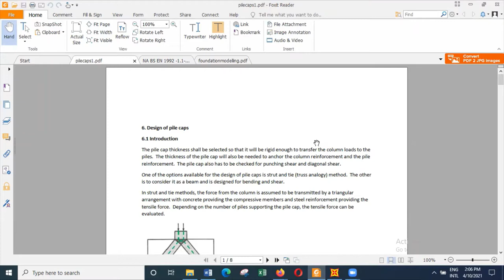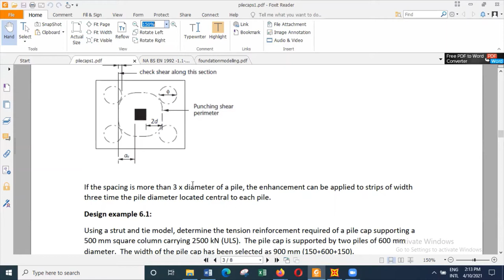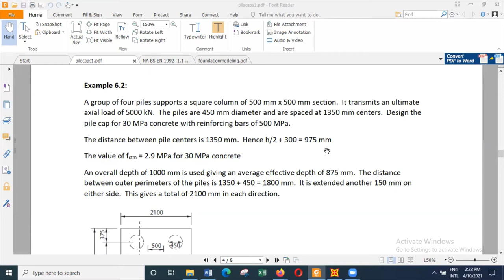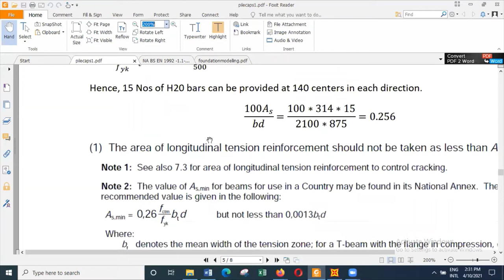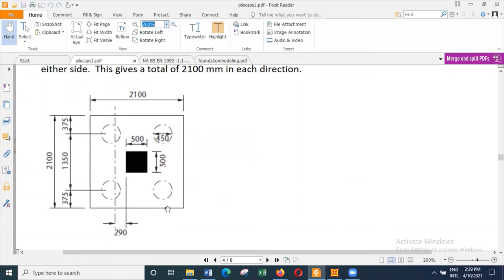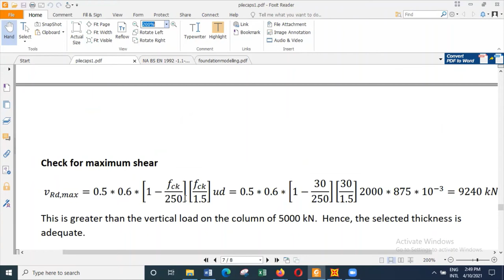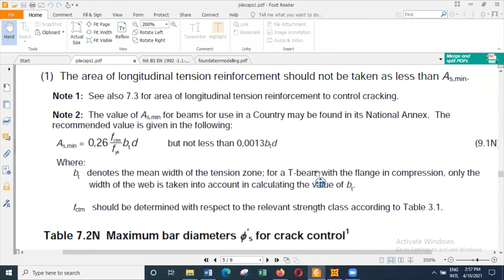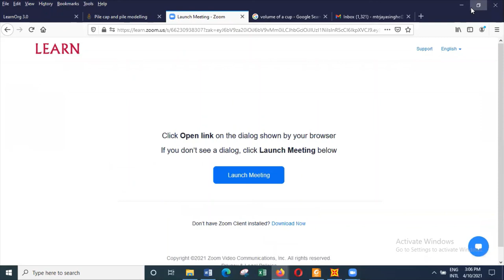Part 01: Design of pile caps by Prof. M.T.R. Jayasinghe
This video describes how to design pile caps for tall buildings.